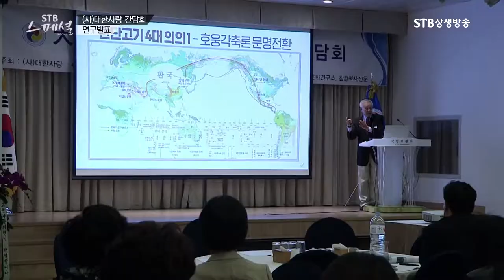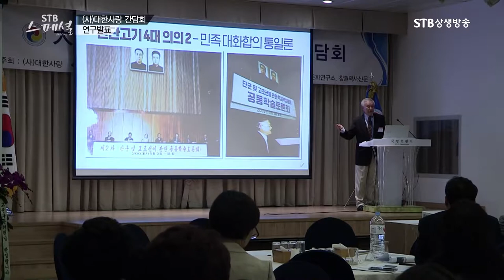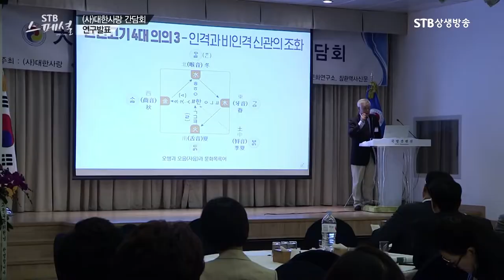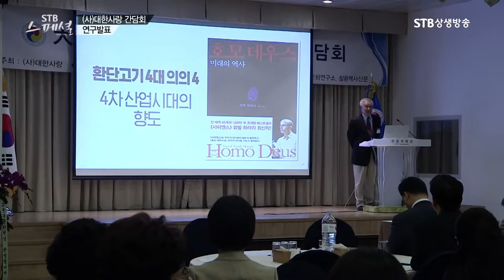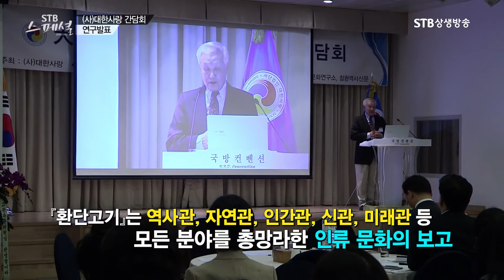환단고기의 정치 문화 역사 종교사적 독보적 가치ㅣ김상일 박사ㅣSTB상생방송 역사